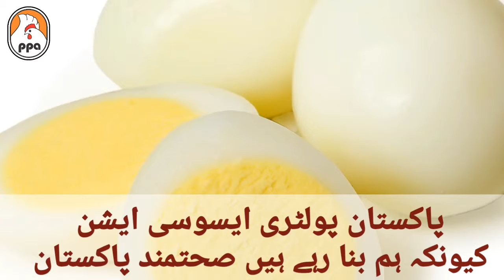BOILED EGGS UNLIMITED BENEFITS